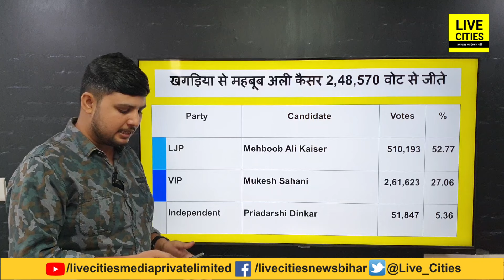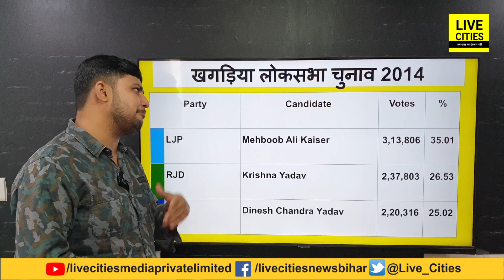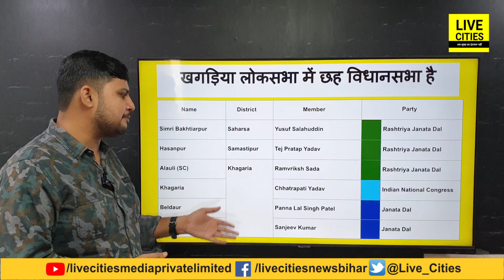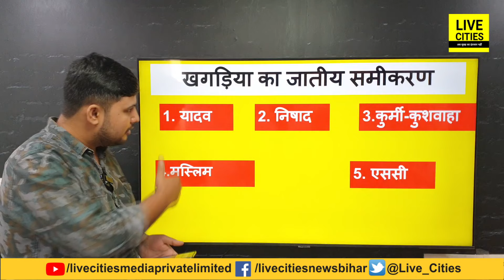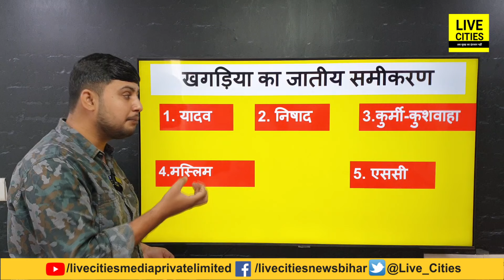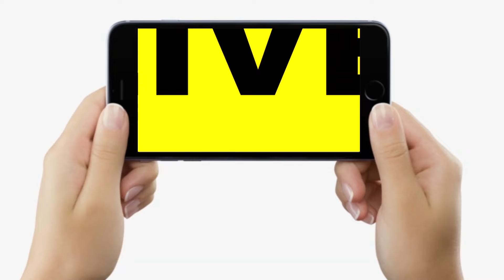Khagaria Lok Sabha Election 2024 में क्या होगा? कौन पड़ेगा किस पर भारी, आंकड़े क्या कहते हैं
खगड़िया में कौन कितना मजबूत, 2024 में क्या होगा? आंकड़े क्या कहते हैं, NDA या INDIA? देखें वीडियो ...